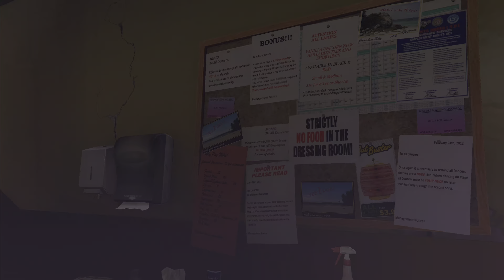GTA V - Part 28 [PS5] [4K UHD] [RT] No Commentary